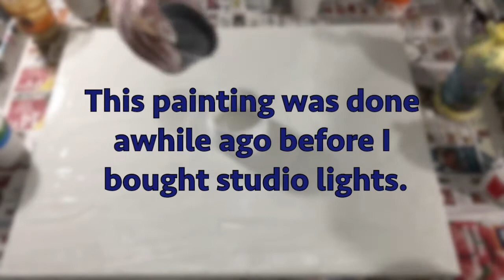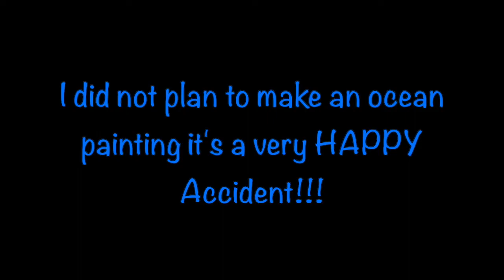BEACH POUR ACRYLIC PAINTING -"OCEAN FROM ABOVE" Open Cup Pour Happy Accident Video#35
This painting started as a simple open cup that became the "Ocean From Above" within a few minutes. It was amazing and I have tried to repeat this a few times on smaller paintings and so far none of them came out like this one!
The paints used:
Artist Loft Metallic Cobalt
Artist Loft Flow Acrylic White
Amsterdam Gold
Liquitex Silver with dark Gray
Artist Loft Turquoise mixed with Artist Loft Metallic Leaf Green
All mixed with Floetrol, Liquitex Pouring Medium and water.

I hope you enjoy my videos, this has been an amazing journey that started over 3 years ago and it has been a Fun Mess ever since!

I apologize that I don't have exact recipes or measurements for any of the pours that I show. I started this painting journey watching MelyD and so many more. I will always try to credit any and all artists from YouTube that are willing to publicly share their techniques and recipes.

Acrylic Pouring is more than a hobby for so many of us. Painting is an incredible creative outlet for me, especially when I am not writing a picture book or young adult novel. I have suffered from Rheumatoid Arthritis since I was child and this art form allows me to ignore the bad days and enjoy the good days.